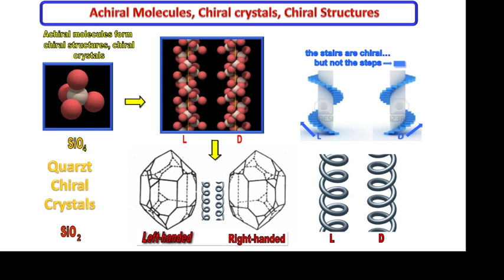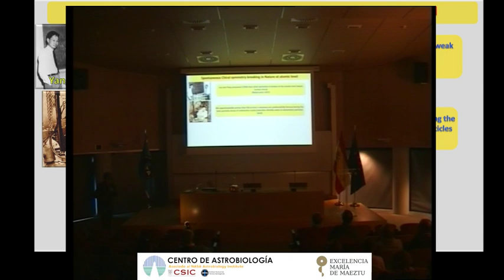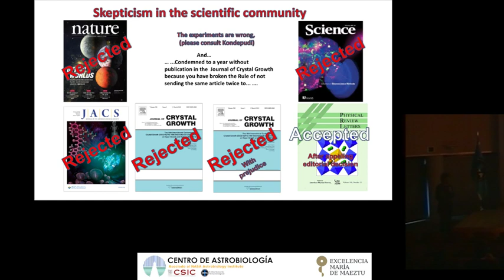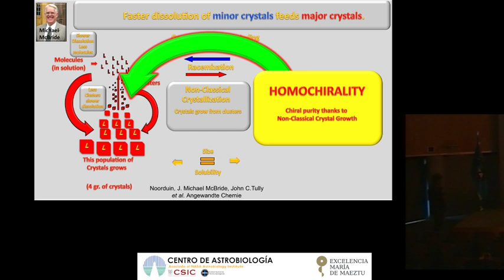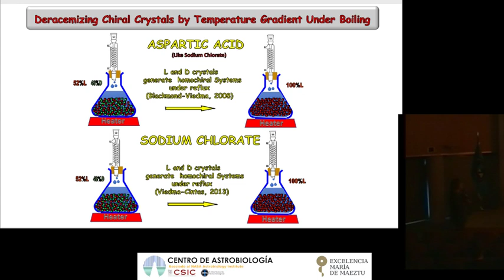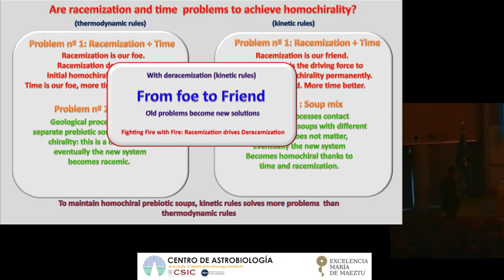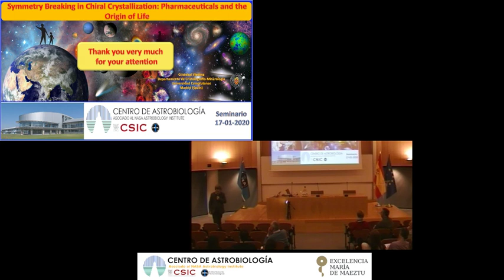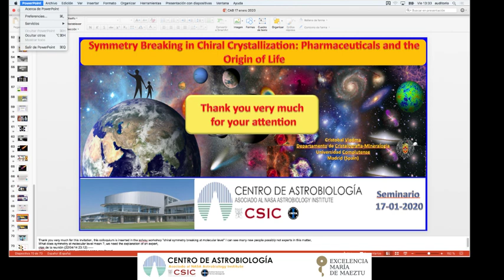Symmetry Breaking in Chiral Crystallization: Pharmaceuticals and the Origin of Life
Ponente: Cristóbal Viedma de la Universidad Complutense de Madrid

Abstract:
The homochirality of biological molecules – right-handed sugars and left-handed amino acids – is a signature of life. The single handedness in living systems implies that the two enantiomers of a molecule interact differently with chiral receptors. Synthesis of enantiopure compounds is a major challenge for the pharmaceutical industry as generally only one of the two enantiomers exerts the desired medical effect. Current ideas on the origin of life do not explain the origin of homochirality, yet the widely accepted 'RNA world' model cannot work without it. The origin of homochirality in nature has puzzled and mesmerized scientists from Pasteur's times. This talk will summarize the experiments, hypothesis, results, and of course a touch of serendipity, which led us to exploiting racemization as the driving force for homochirality. Under certain conditions, one enantiomer nurtures the other in an autocatalytic fashion that evolves into single handedness.